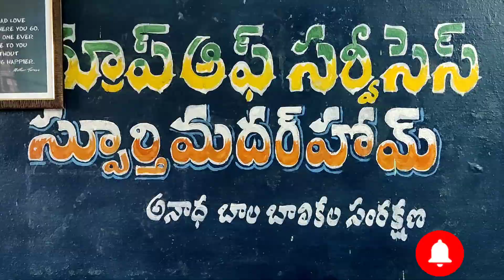మా బుజ్జిగాడు మీ పైన ప్రేమతో చేశాడు orphanage#9059319991#